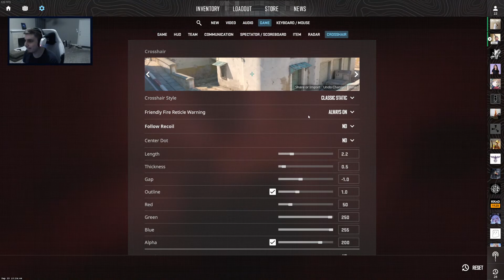VALORANT RIZZ GOD PRO SHEESHER HOPS ON CS2 (CS2)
Twitch.tv/KPZ3